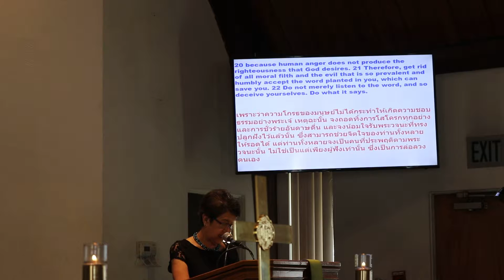Sermon by Rev.Peter Tan -Gatue 8-26-2018 A